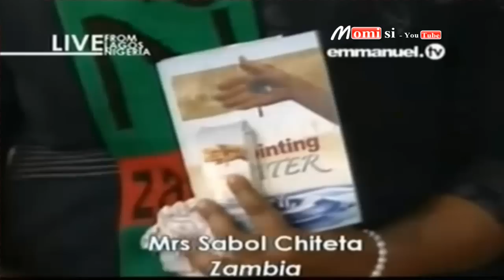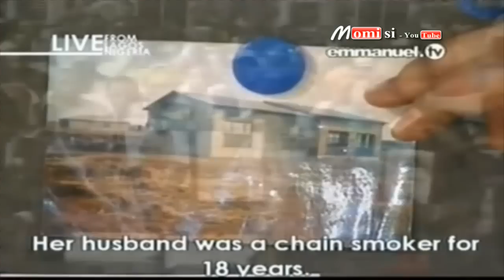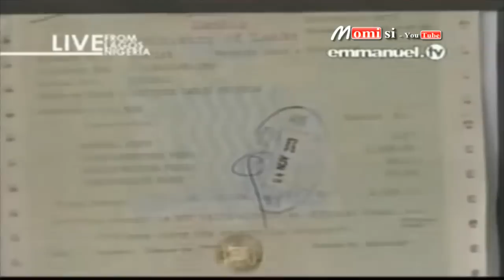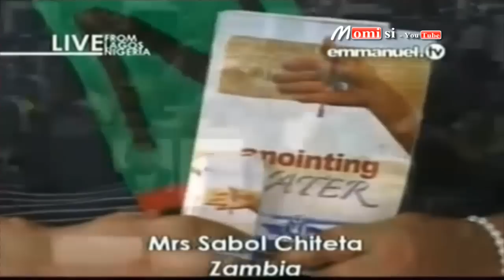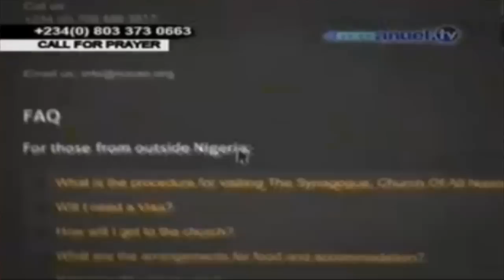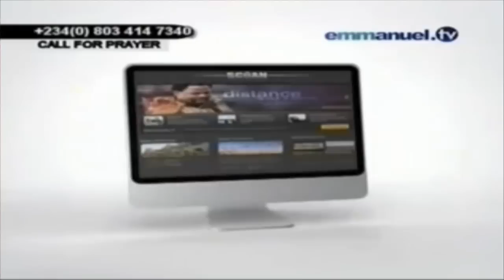SCOAN 25/05/14: Anointing Water Testimony: What A Restoration Blessing, Emmanuel TV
SCOAN Testimony Time
Sunday 25 May 2014 Live Srvice
Emmanuel TV